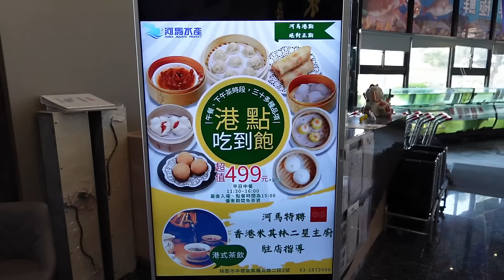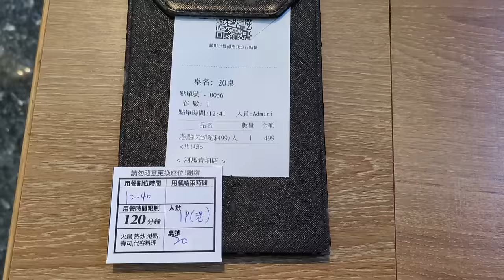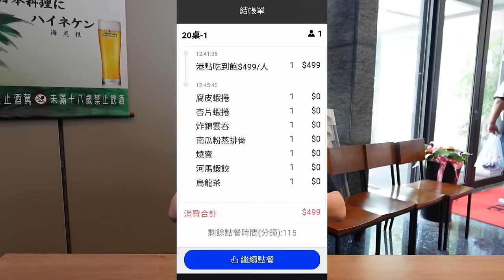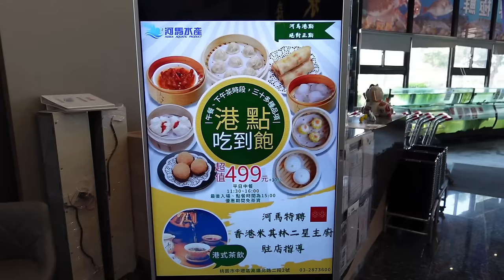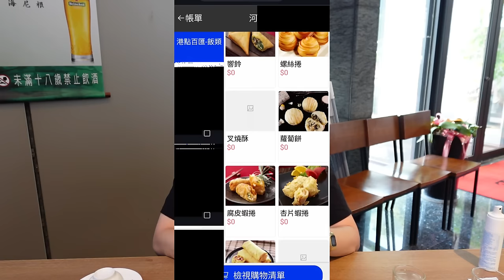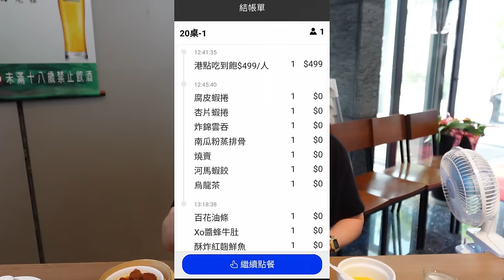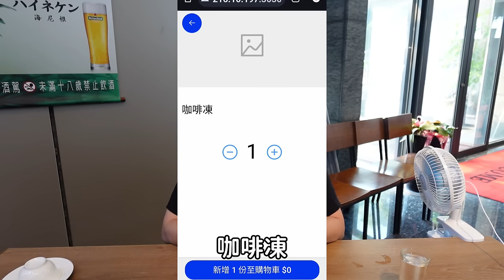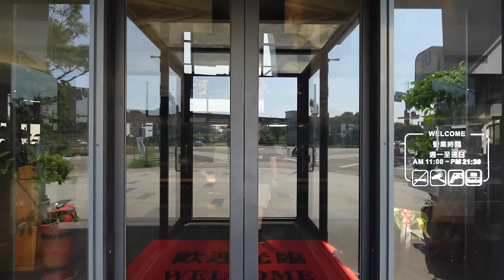米其林二星主廚的港式點心吃到飽！結果吃起來十分慘烈｜大胃王吃播｜港式料理｜台灣觀光｜現做料理｜蒸籠點心｜北部美食｜bigeater｜大食量｜台灣小吃｜먹방｜ Mukbang｜探店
河馬水產 生鮮超市/自助火鍋
桃園市中壢區高鐵北路二段2號

GOOGLE地圖2854則評論 4.0分